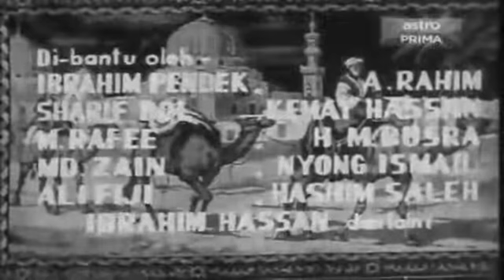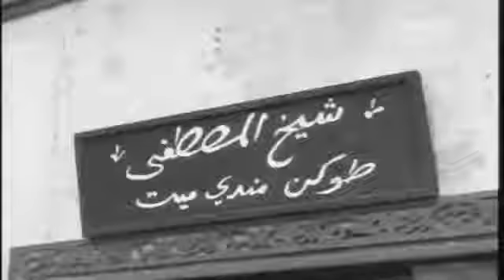P Ramlie_Ali Baba Bujang Lapok( Klasik) Full Movies